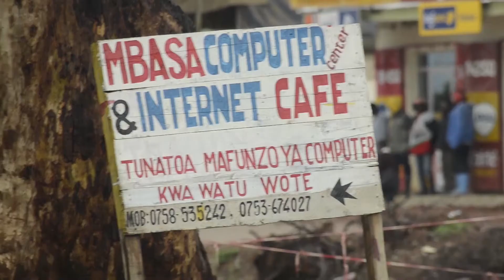MBASA COMPUTER TRAINING